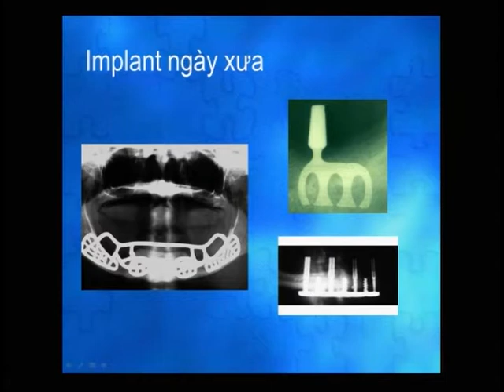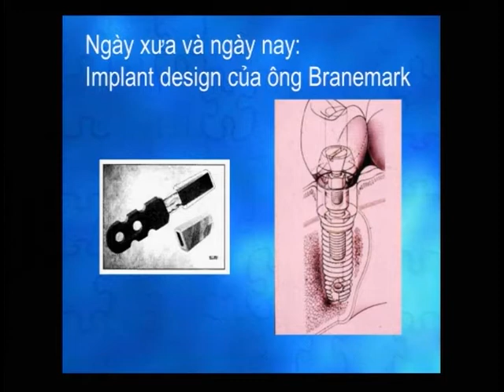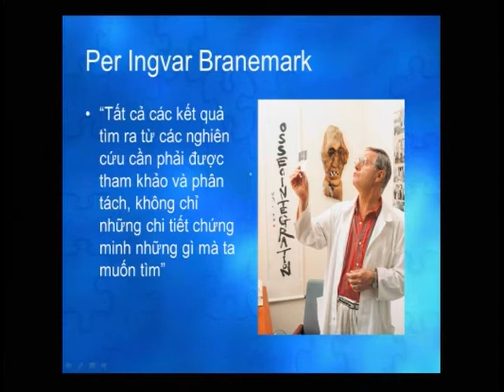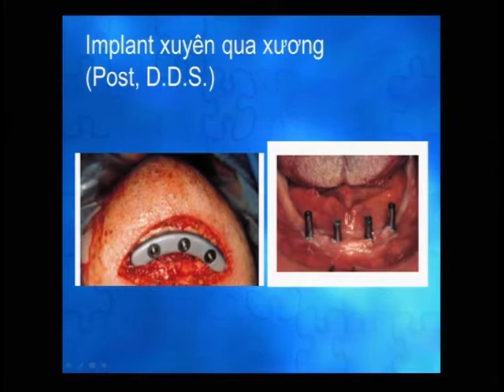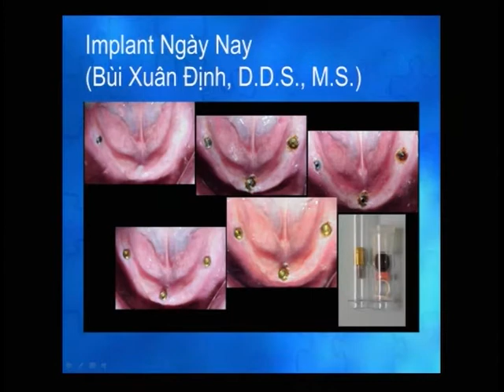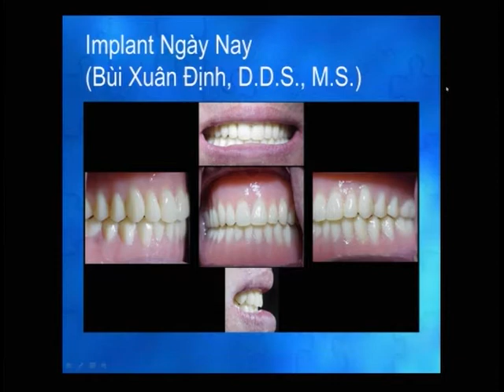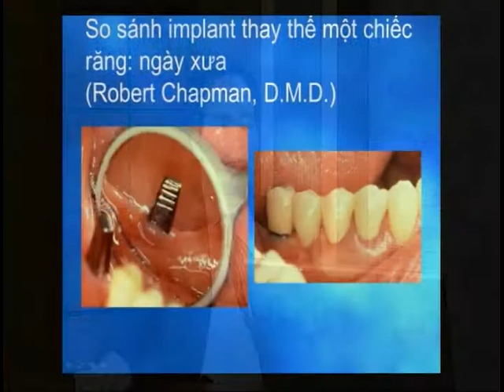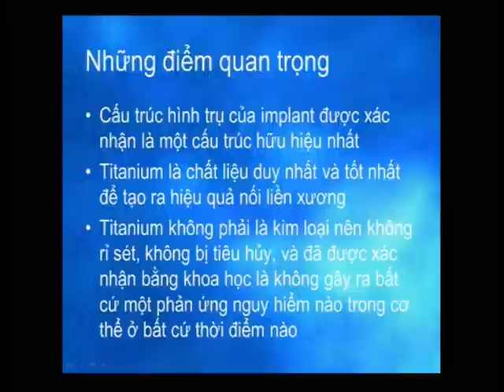talkshow BXD 2 Implant